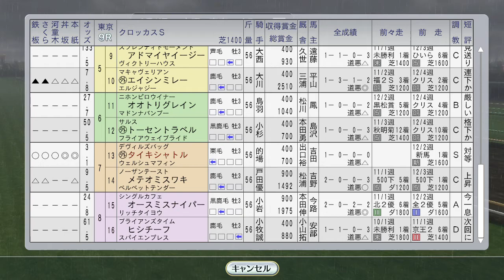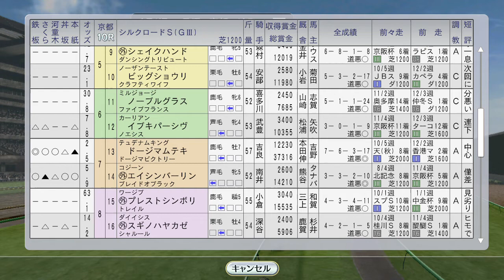バブルガムフェロー海外。国内でステイゴールド、タイキシャトル 1997年2月1週【ウイニングポスト8 2016：競馬ゲーム】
クラブ馬エイシンバーリンも出走

（前）1月4週 AJCC タイキブリザード vs マーベラスサンデー。川崎記念にエムアイブラン。ダイタクヤマト新馬：